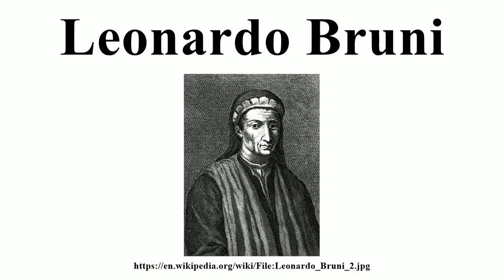Leonardo Bruni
Image-Copyright-Info
Image is in public domain
Author-Info:   User Stbalbach on en.wikipedia
Image-Copyright-Info